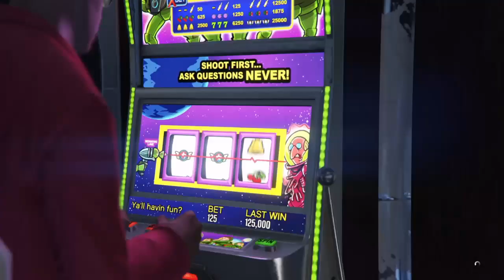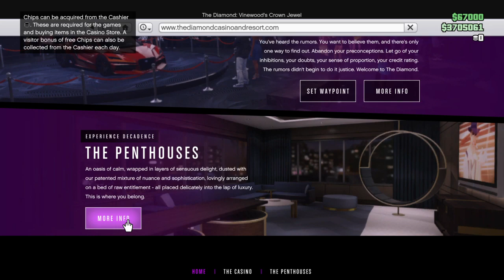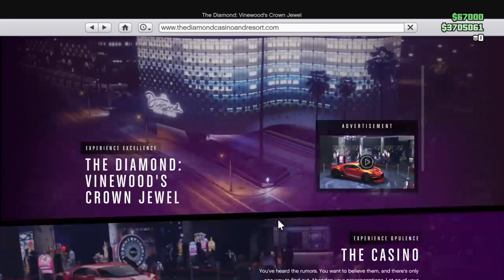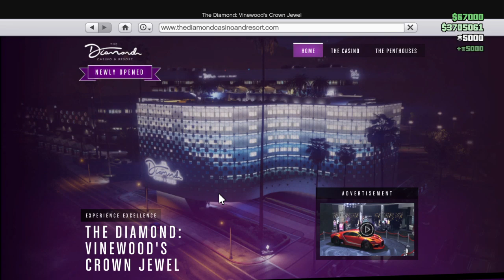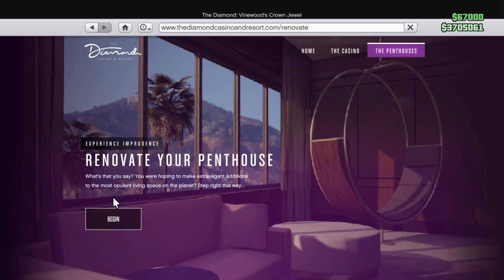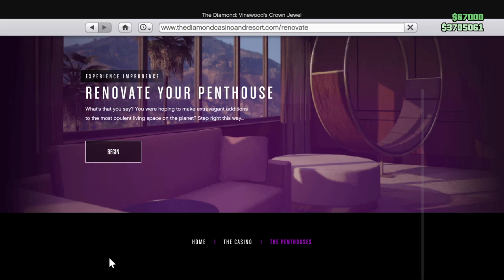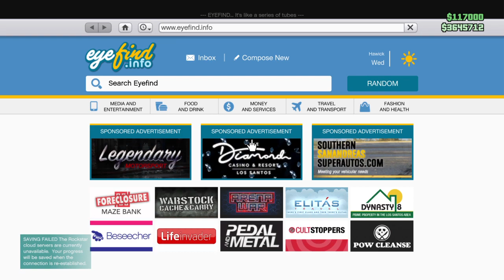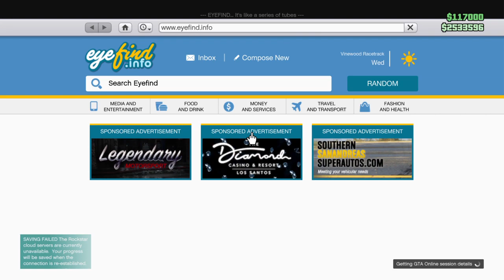CASINO DLC in GTA - 072319